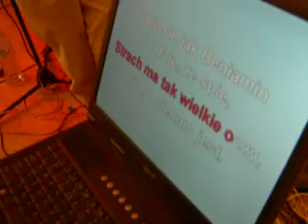Świadek song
Ślub